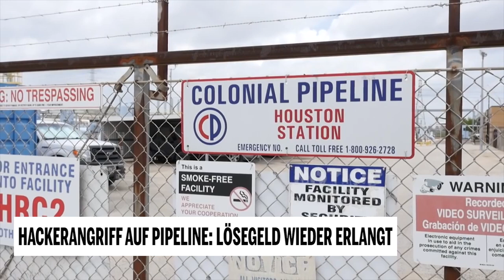Hackerangriff auf Pipeline: Lösegeld wieder erlangt